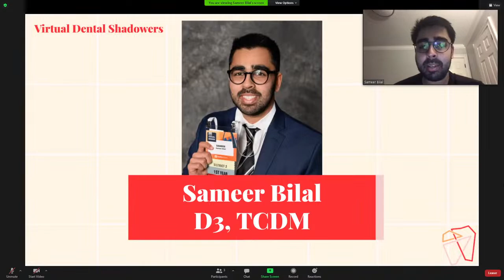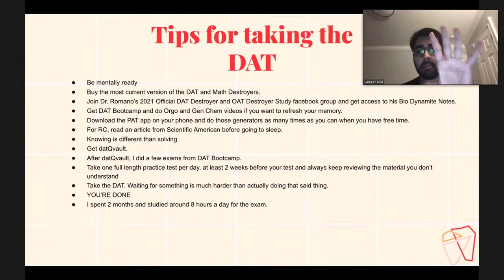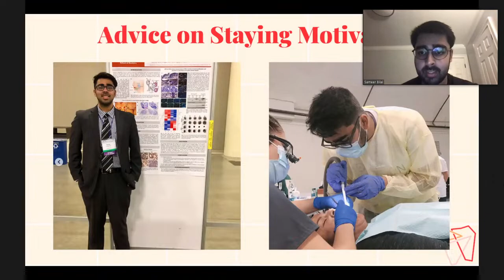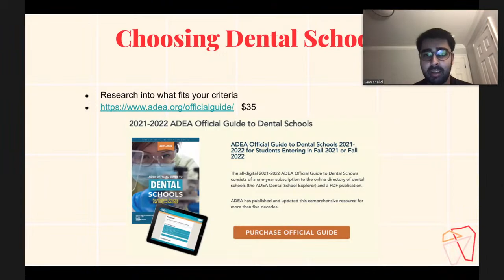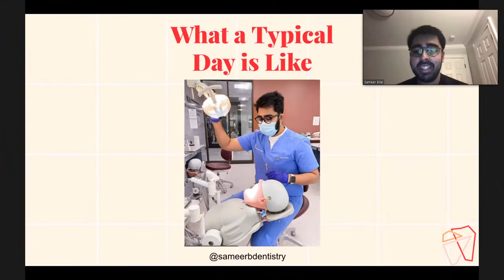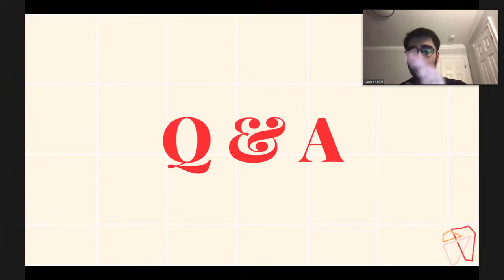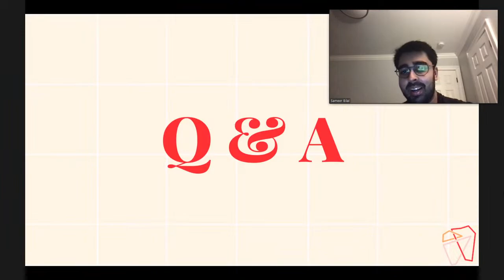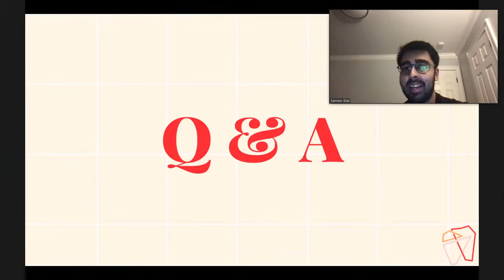VDS | Virtual Dental Shadowers ft Sameer Bilal (Pt 2)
Guest: Sameer Bilal
Occupation: Dental Student
Time: June 11, 2021 @ 8:00pm EST
Hello everyone,

My name is Sameer Bilal and I graduated from University of Houston with a major in Biology and a minor in business studies. Recently, I just finished my didactic year requirements and will be starting my third year as a Dental Student at Touro College of Dental Medicine in New York 🗽next week.

I am currently the President Elect for the ASDA chapter at TCDM and I am an Associate for the Professional Issues and Ethics Committee for District 2. I also have a background in research and have a good understanding of the do’s and don’ts of getting into and surviving dental school.

I can’t wait to meet everyone and answer all of your questions !!🦷